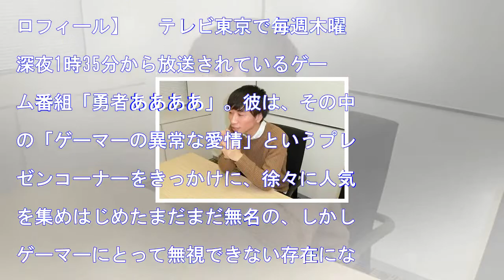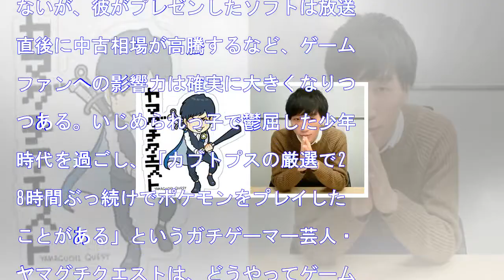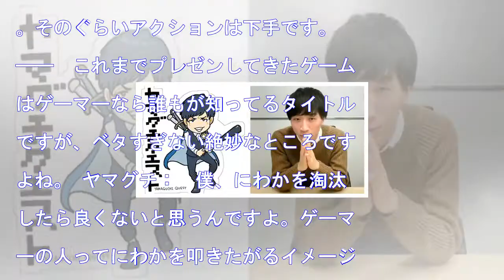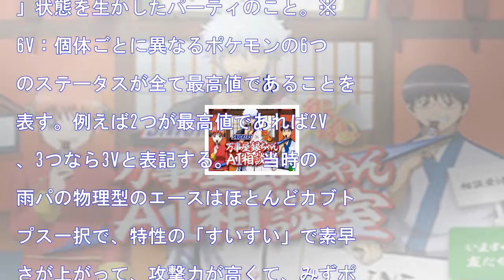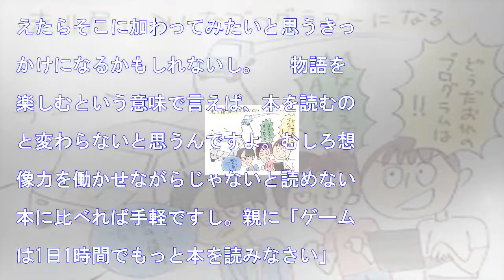「ゲームやってない奴って話がつまんなくないですか？」 ガチゲーマー芸人「ヤマグチクエスト」のゲームへの異常な愛情 2017/11/11 14:00ねとらぼ 35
HQ 「ゲームやってない奴って話がつまんなくないですか？」　ガチゲーマー芸人「ヤマグチクエスト」のゲームへの異常な愛情2017/11/11 14:00ねとらぼ35 この人が「ヤマグチクエスト」（@yamaquest）　「ヤマグチクエスト」という芸人をご存じだろうか。 【ヤマグチクエストさんのプロフィール】...
「ゲームやってない奴って話がつまんなくないですか？」　ガチゲーマー芸人「ヤマグチクエスト」のゲームへの異常な愛情
2017/11/11 14:00ねとらぼ
35